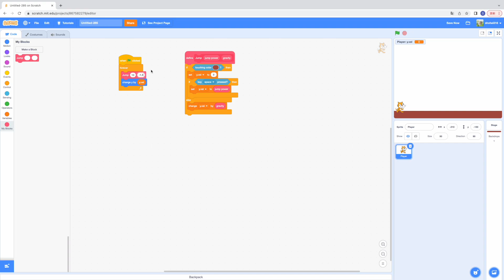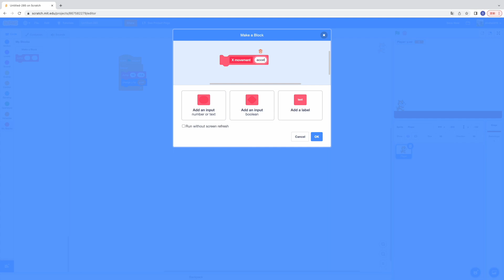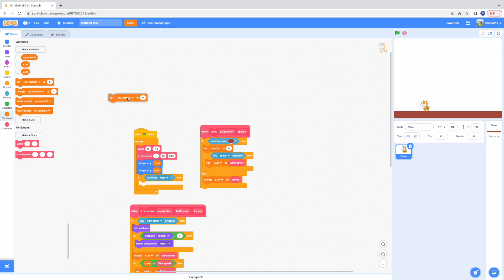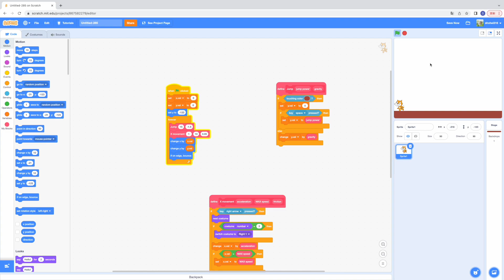Today I'm gonna show you how to make an action game in Scratch! (It is easy) [Non voice]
This is the first video of Scratch and even beginner can do those codings. It is also for Education. (This is mainly for Zabin & Mooregage)